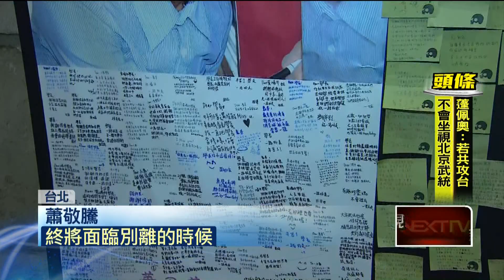謝金燕：「眼睛快哭瞎」慟小鬼噴2公升淚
「地球上最浪漫的演唱會」小鬼黃鴻升追思音樂會昨（6）日在華山 legacy 舉行，一共有31組藝人上台，600名粉絲進場，無法到場的人透過網路收看直播，不少人看到眼眶泛紅，難過黃鴻升的離開，就連「電音女神」謝金燕都發文表示，「快把眼睛給哭瞎了」。